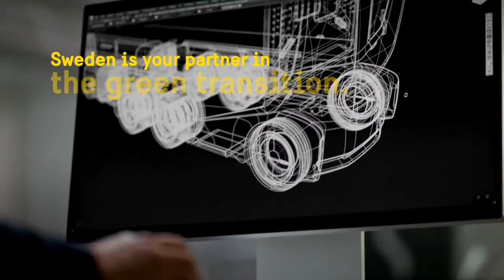Producing sufficient, healthy, and affordable protein, sustainably.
Today, food production accounts for a third of all greenhouse gas emissions, and it is an imperative to minimize the environmental impact of food production to meet demand in a sustainable way. Protein is at the heart of the issue.

To close the gap, we need far more healthy and affordable protein and to achieve this, we need new kinds of protein. So, how will we close the gap? Watch to find out more about our innovative new food fermentation program, as well as amazing developments across the industry.